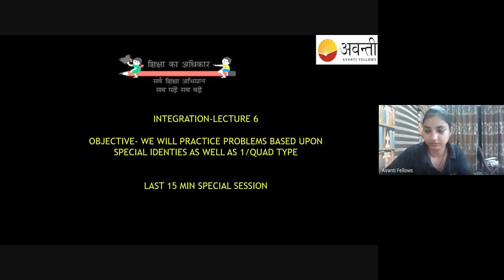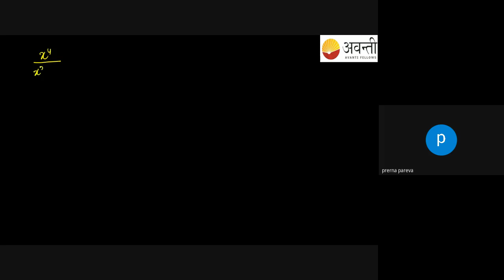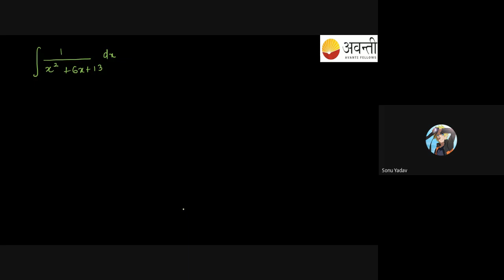Integration L6 Identities Problems | 12th Math | 24th August 2023